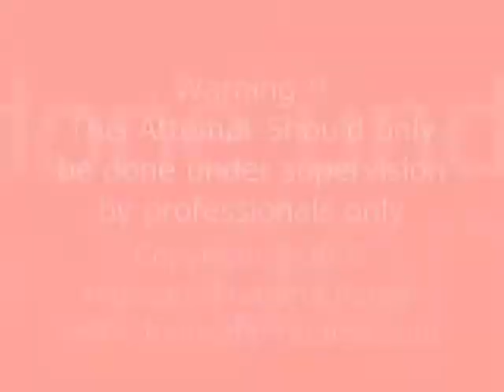BOSIET Training Under The Rain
INDOSAFE PRATAMA BATAM BOSIET TRAINING
Training Date : 18-19 July 2009
Training Participant:PT. Samudra Oceaneering Batam
Training Instructor: Mr. Leonardo Dave
Safety Diver: Mr. Indra Kairupan
Copyright Indosafe Pratama Batam @ 2009